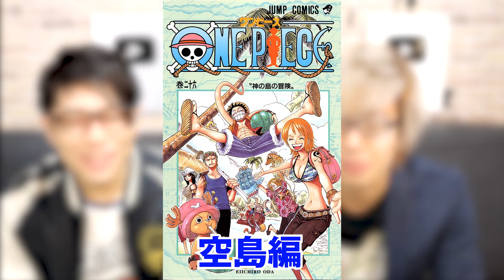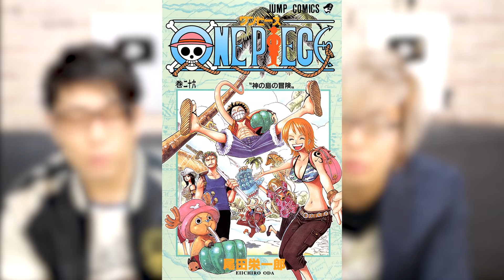【最後の島】 ラフテルへ行くための伏線が！ サンジとローが協力して" ロードポーネグリフ "を見つける！？ 【 ワンピース 考察 】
麦わらの一味で最も暗躍、活躍してるのがサンジ！
いままでの陰のサンジの働き、活躍をまとめました！！
アラバスタやエニエスロビーでもサンジがいないと一味全滅していた！？
じゃあワノ国ではどうなる？？

ストリーミングはこちら！

ワンピース サンジ 考察 ラフテル ワンピース 考察 ロードポーネグリフ